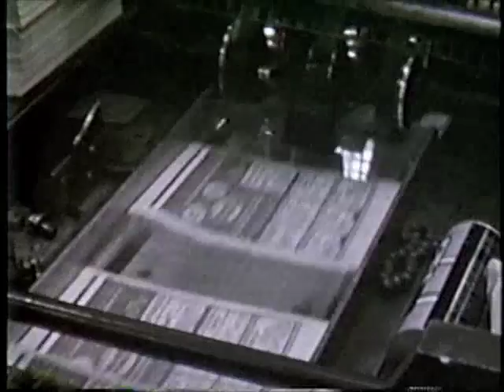Mouse Trouble 1994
More Flyer memories... 'cause when Nancy's away the mice do play...